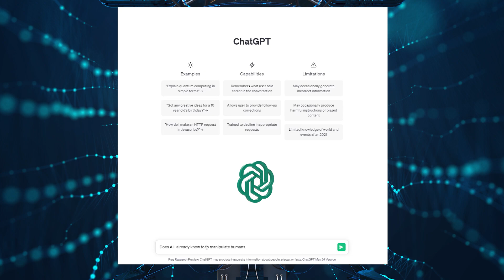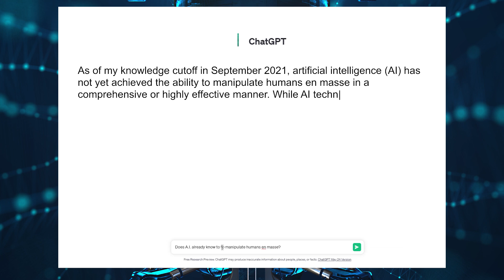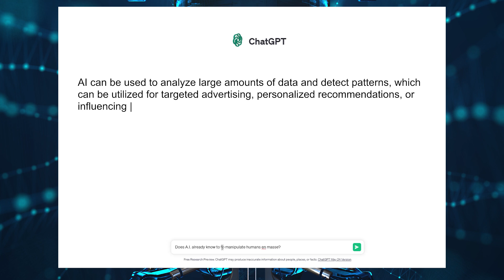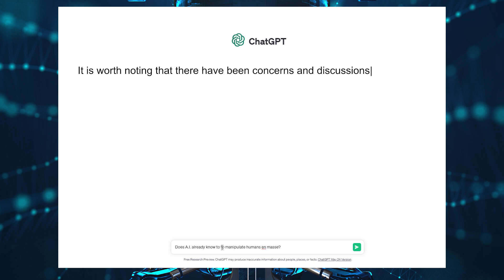A.I. Is Already Tricking Us with B.S.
We're already screwed. A.I. can already create better B.S. than any human politician we've ever seen.